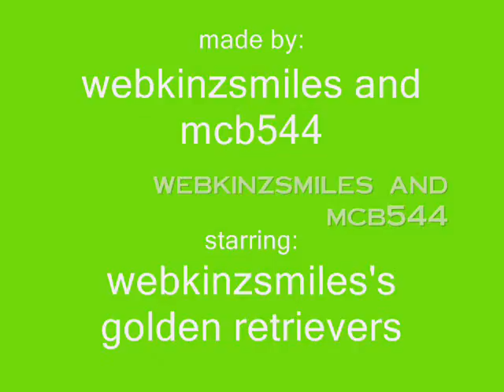Golden retriever StopMotion!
lol random =] ♥